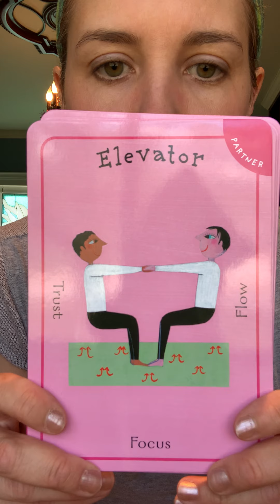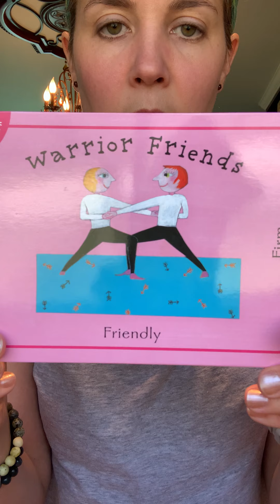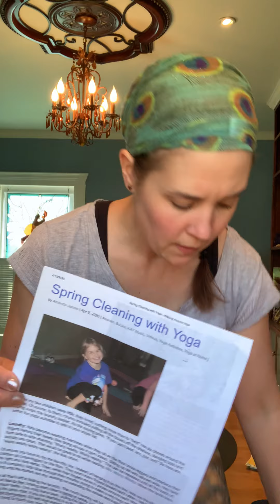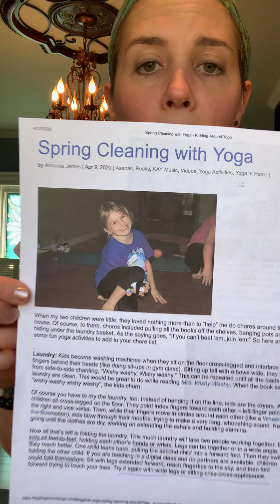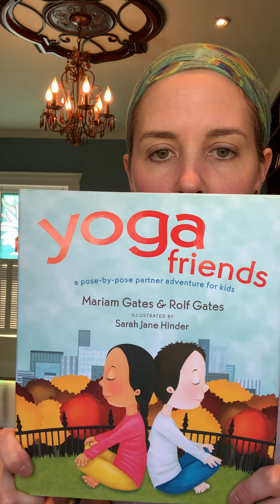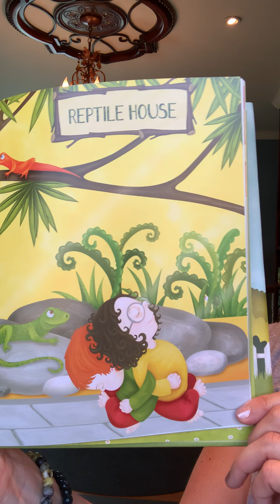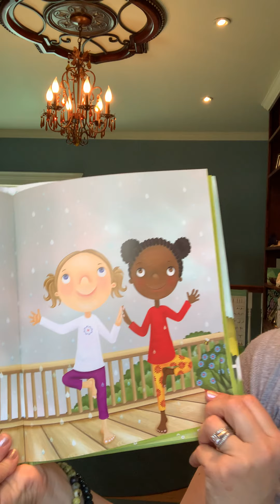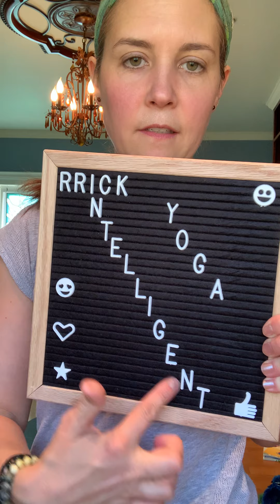Mrs. Kavanagh’s kids yoga class “Intelligent” theme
A fun kids yoga class focusing on yoga postures, breath work and mindfulness